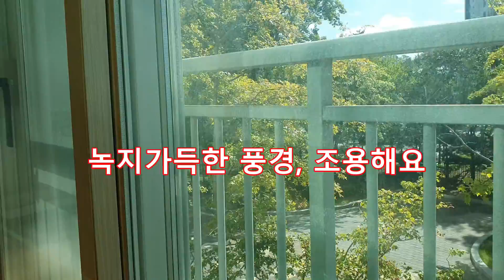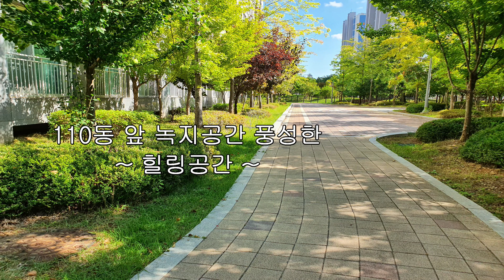넘버원부동산tv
안녕하세요 넘버원부동산tv 윤영옥입니다